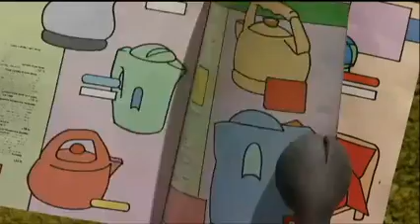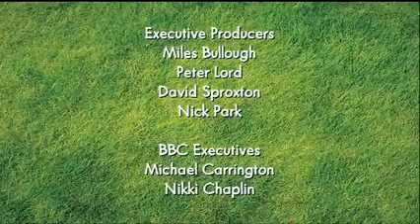Shaun the sheep episode series 1(5/20) (2006) the bull